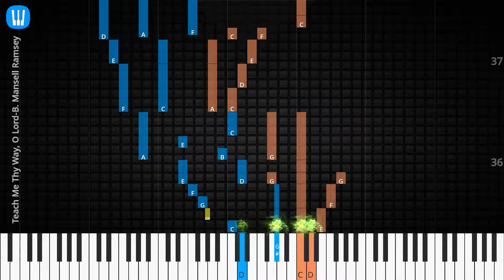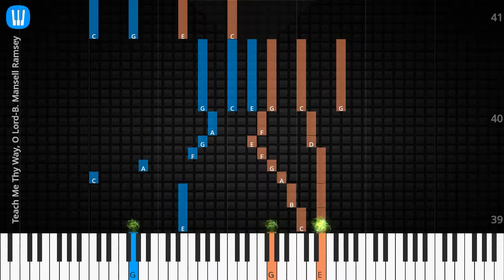🎹Teach Me Thy Way, O Lord, Solo & Chord, B. Mansell Ramsey, Synthesia Piano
♫ Synthesia Piano Tutorial, Solo & Chord: Teach Me Thy Way, O Lord, B. Mansell Ramsey

♫ B. Mansell Ramsey Piano Tutorial
♫ B. Mansell Ramsey Chord
♫ B. Mansell Ramsey Lyrics
♫ B. Mansell Ramsey Subtitle
♫ How to play Teach Me Thy Way, O Lord
♫ Teach Me Thy Way, O Lord Piano Chords
♫ Teach Me Thy Way, O Lord Piano Easy
♫ Teach Me Thy Way, O Lord Piano Difficult
♫ Teach Me Thy Way, O Lord Piano Cover
♫ Teach Me Thy Way, O Lord Piano Remix
♫ Teach Me Thy Way, O Lord Piano Tutorial
♫ Teach Me Thy Way, O Lord Notes
♫ Teach Me Thy Way, O Lord Piano Tiles
♫ Teach Me Thy Way, O Lord Easy Slow
♫ Teach Me Thy Way, O Lord Academy Piano